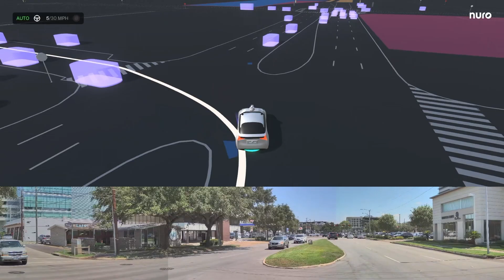Nuro 2.0 - Expanding Our Business Model For All Roads, All Rides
We're now licensing our advanced AI-driven autonomy platform, the Nuro Driver™, to automotive OEMs and mobility providers. This breakthrough enables up to Level 4 (L4) autonomy for both passenger vehicles and goods delivery.

Watch to see how we're revolutionizing transportation and shaping the future of mobility.